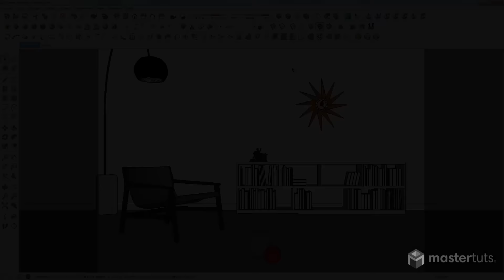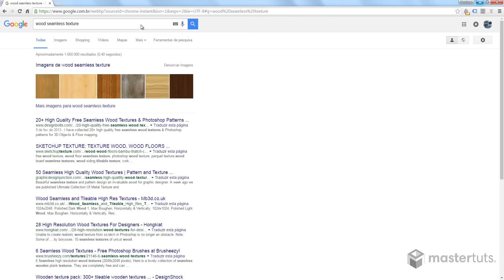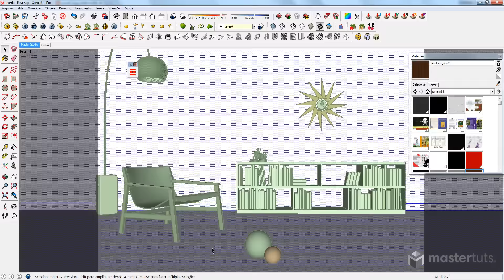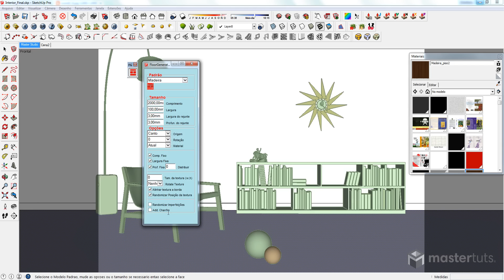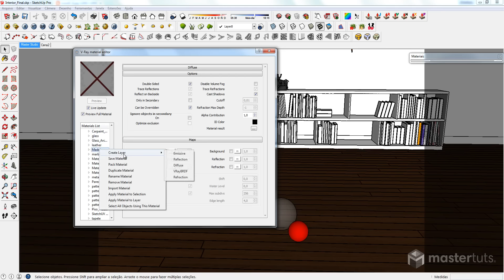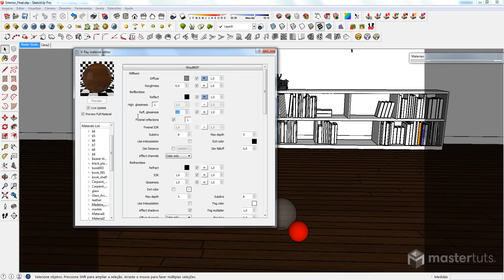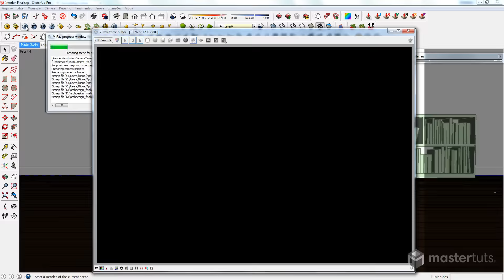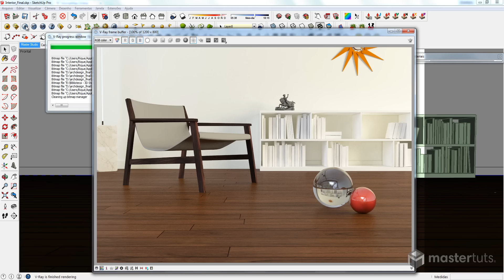SketchUp | Como Criar Piso 3D Realista no SketchUp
✔ Aprenda uma ótima alternativa para criar pisos realistas usando a modelagem 3D do SketchUp
✔ Como usar o plugin "Floor Generator"

Quer se aprofundar mais nesse assunto?

Placa Mãe Gigabyte B360M D3H

📫 Nosso endereço:
Rua Padre Carapuceiro, 858 | Caixa Postal 63A
6º e 7º andares | Empresarial Cícero Dias